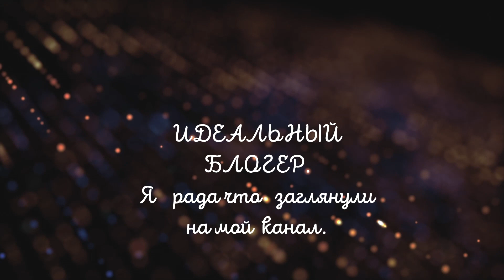Ты не имеешь право говорить это слово, если ты .....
Сколько людей столько и мнений.
Идеальный блогер.
Happy Luybov Krasnova.